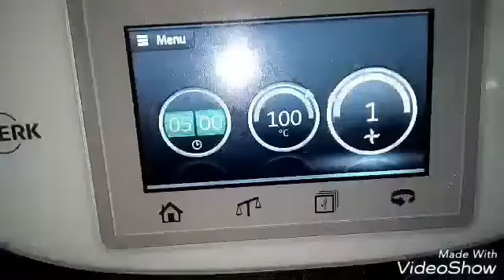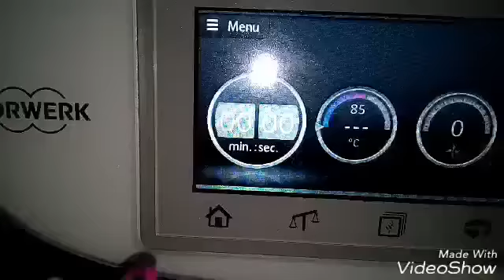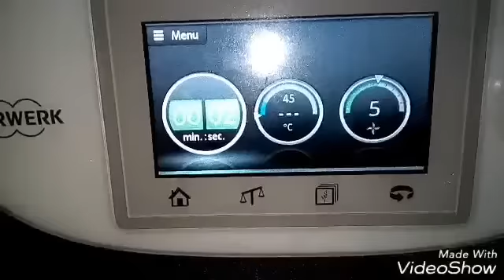Ricetta Bimby : zeppole di San Giuseppe al forno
la mia pagina facebook x seguirmi